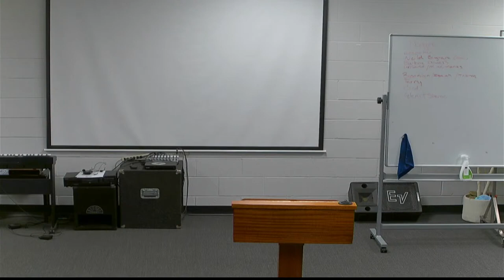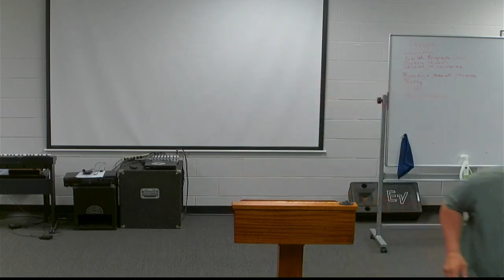Doctrines Of Our Faith - October 22, 2023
Shane Lee - Sunday Morning Class